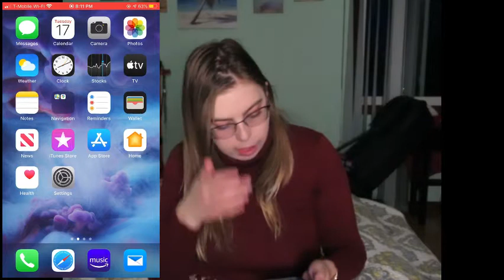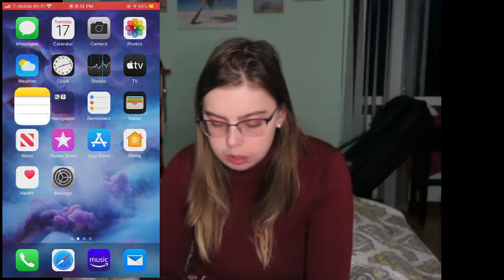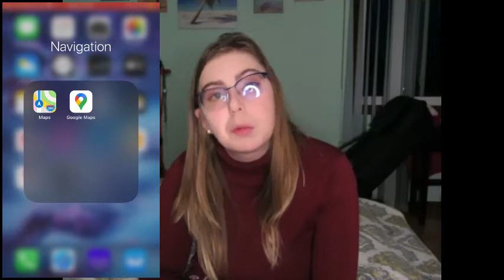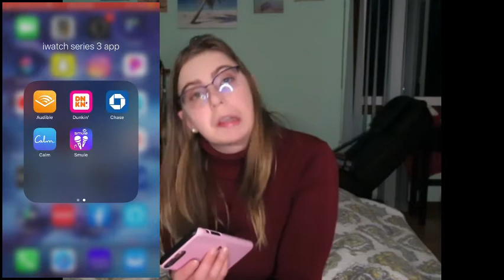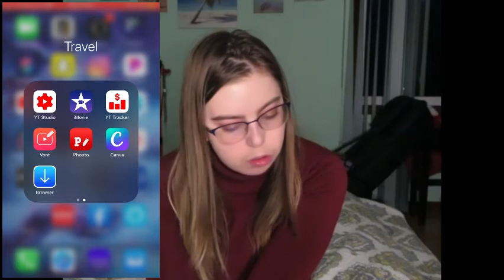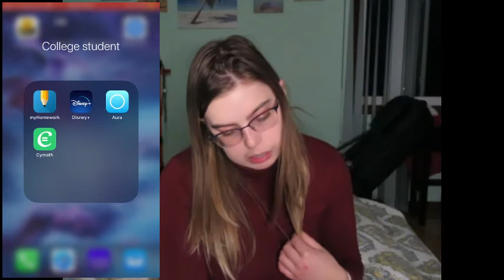What's on my iPhone 7 plus 2020